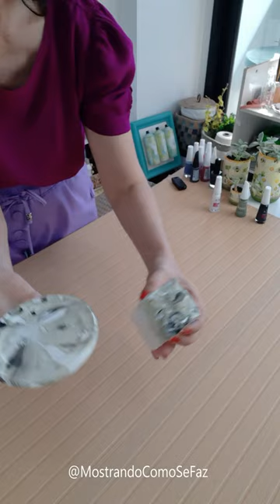ESMALTES VENCIDOS - VEJA QUE IDEIA LEGAL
*Ana Rogéria é uma YouTuber, Digital influencer, professora e representante da marca Mostrando como se faz LTDA. Com muitas dicas de artesanato, DIY, Eco artesanato, decoração.